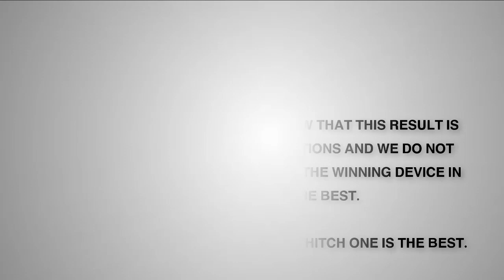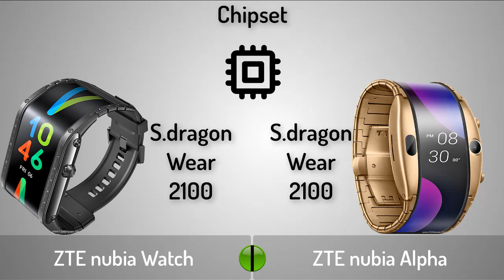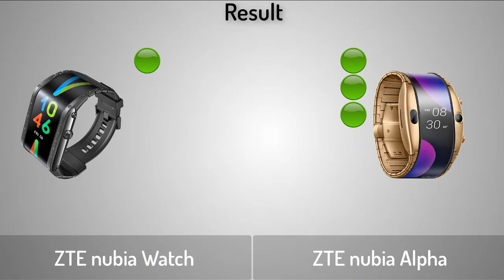ZTE nubia Watch vs ZTE nubia Alpha